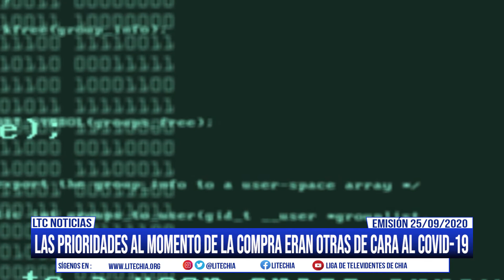Javier Delgado Pérez entrega valiosas recomendaciones en cuanto a las finanzas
Nos habla sobre la nueva normalidad y la importancia de adaptarnos a las nuevas prioridades, se refiere a la virtualidad y como debemos manejarla, por último dice que la economía no es solo el dinero sino la manera de invertir y un modo de vida esencial.